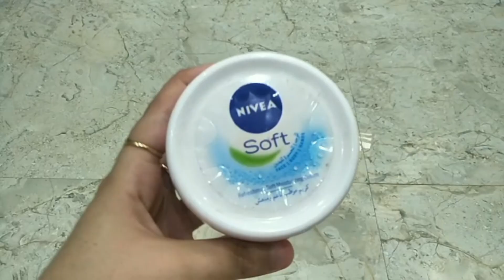Feet whitening pedicure at home || simple and easy pedicure steps || Amrita Manwani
Hello beauties ❤

Xoxo❤